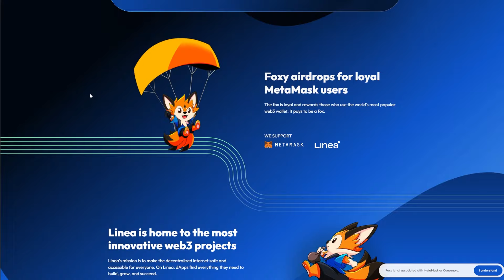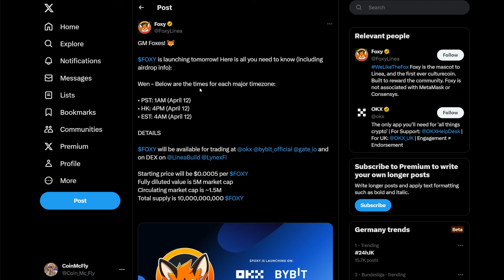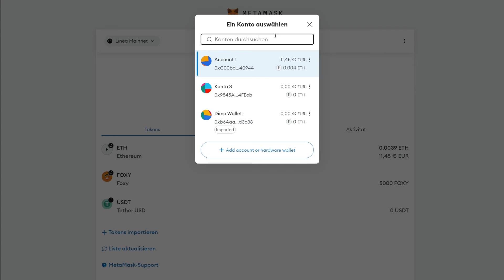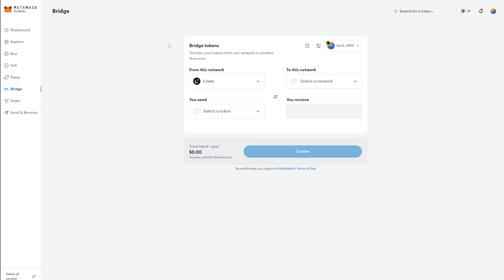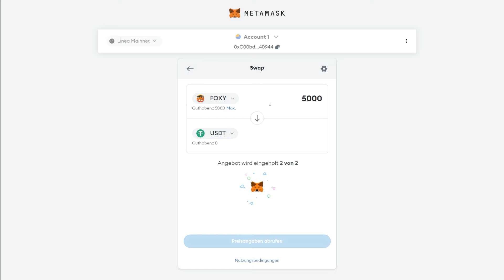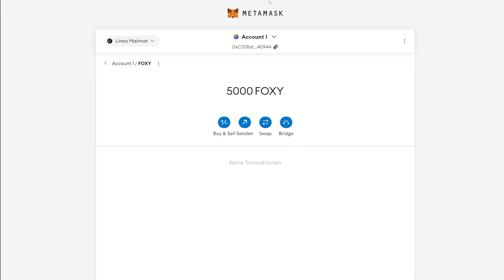Habt ihr auch den Foxy Airdrop bekommen? Jetzt Metamask checken!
Grüßt euch Leute. Durch Zufall haben wir heute im MetaMask das Linea Mainnet geöffnet und dabei einen $FOXY Airdrop gefunden. Schaut am besten bei euch auch mal nach. Ggf. habt ihr den Airdrop auch bekommen.